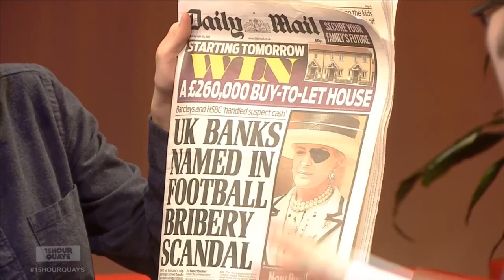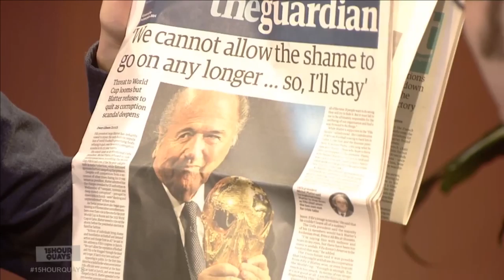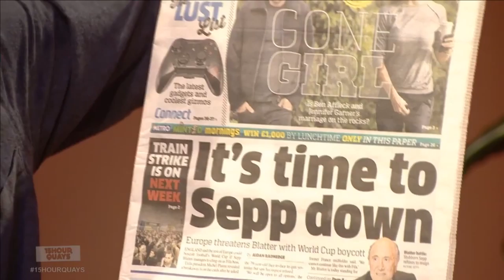BWB: Dan Mclaughlin talks through the mornings papers